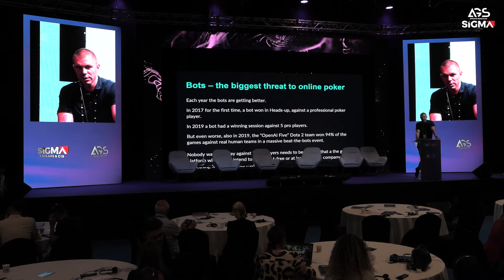Nikola Novaković, CEO at Run Your Own Poker Site | CIS 2022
Nikola Novaković, CEO at Run Your Own Poker Site, did us the honor of speaking at our SiGMA CIS 2022 Summit.

🎲 What is SiGMA - The World's Gaming Festival? 🎲
SiGMA is the world’s leading hub for everything involving the iGaming industry such as regulation, responsible gambling and even marketing related to the sector. From casino to land-based to even crypto-betting, the SiGMA summit brings together operators, providers, IT experts, innovators, entrepreneurs and investors from all stripes together for three days of panels, discussions, keynote speeches, and workshops, as well as a broad variety of fun and engaging networking events.